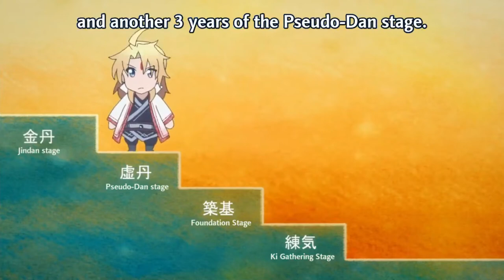[AnimeResuPH] Spirit Blade Mountain スピリットブレードマウンテン| S01-Episode 5 | English Sub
Anime Tagalog dubbed full movie,
Anime Tagalog dubbed Episodes
Anime English dubbed full movie
Anime English dubbed Episodes
Anime English Subbed Full Movie
Anime English Subbed Episodes
Anime Isekai, Anime Harem,